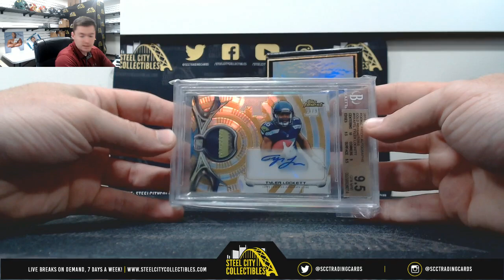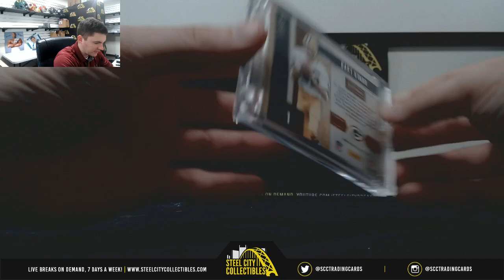2019 Super Break & Breakers Rowe Football Box live Break - Tim V